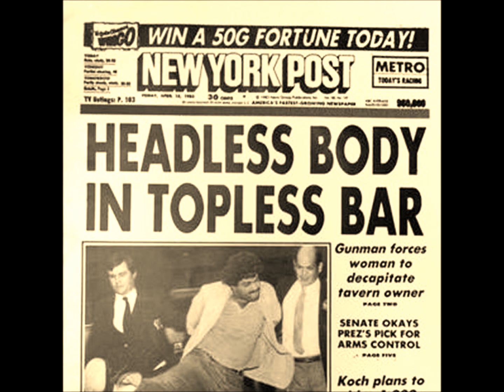Eruption Jam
This is me pretending to be EVH...that is all